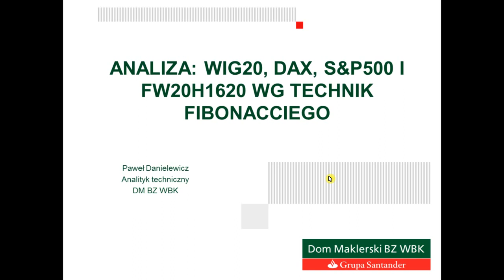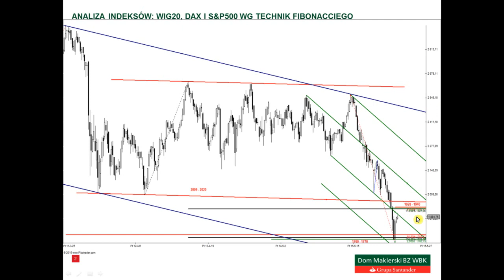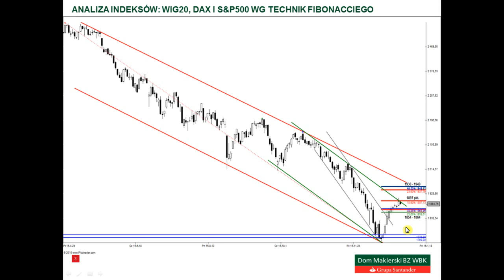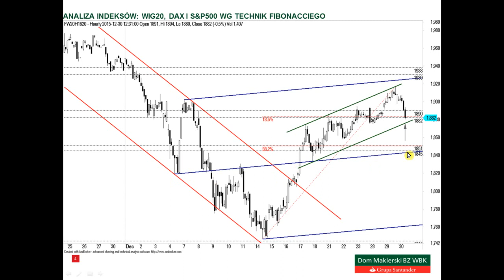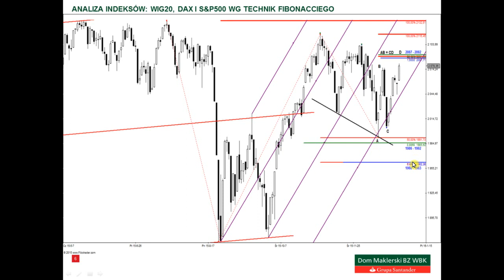Analiza WIG20, DAX i S&P500 - 30.12.2015